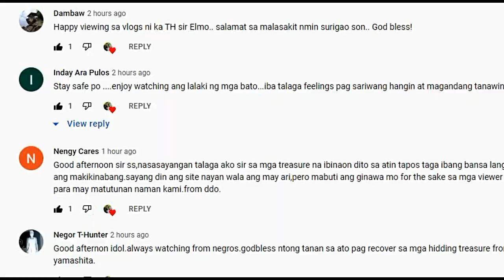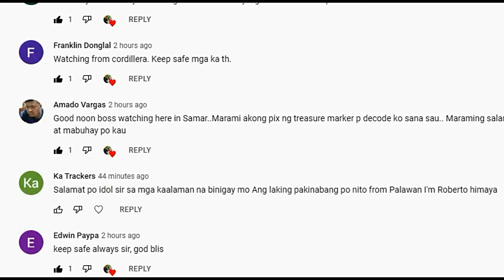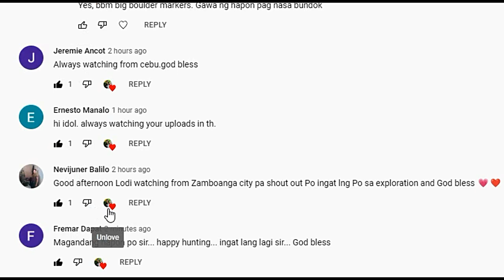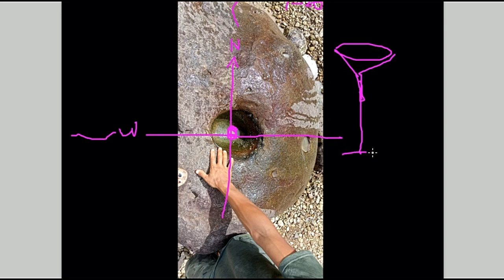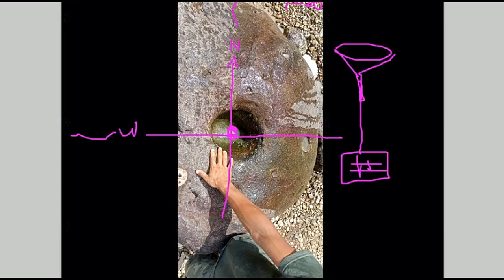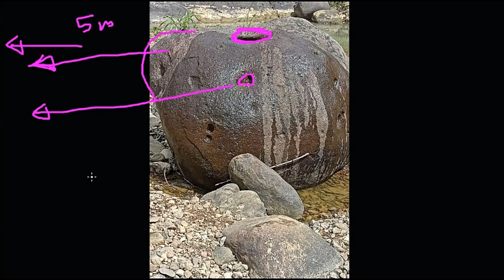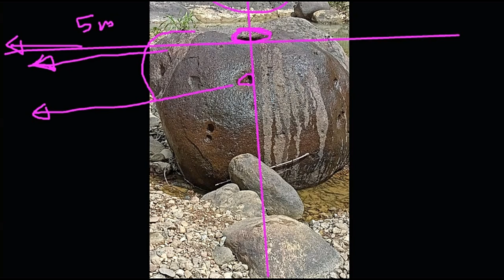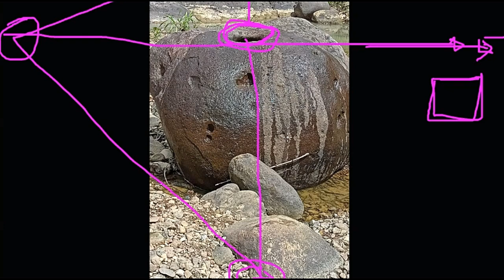PERFECT IMBUDO T- MARKER JACKPOT ITO KA TH!!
BIG ROCK MARKER MEANS BIG DEPOSIT BURIED NEARBY. SEE VIDEO FOR DETAILS.